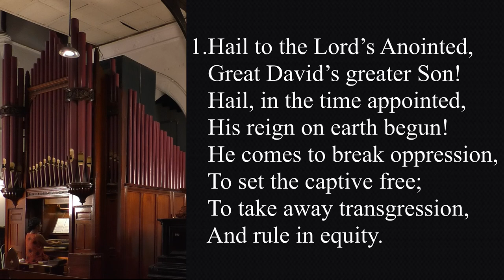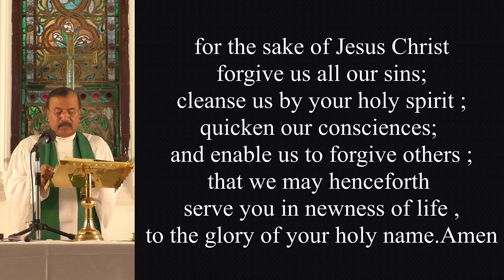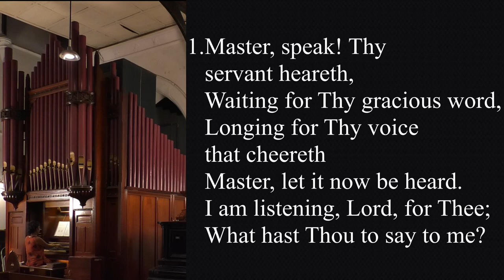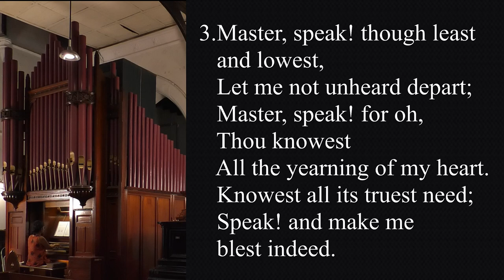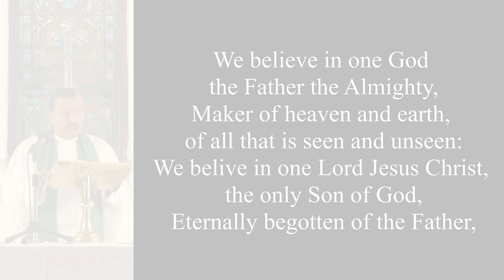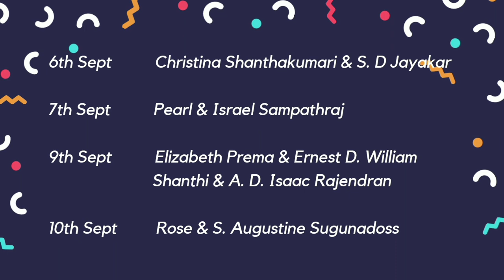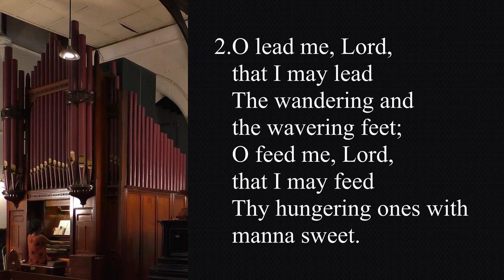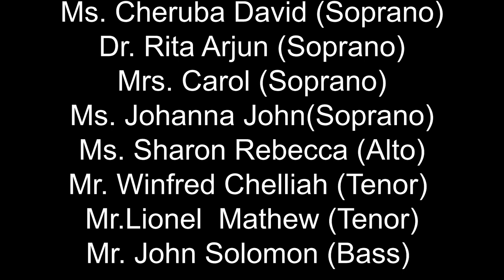Egmore Wesley Church Online Worship Service - 6 September 2020 @ 8:30 am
Rev.V.S.Vijayakumar delivers the Word of God on the topic, Jesus, our Master Teacher, based on the ministry that Jesus carried out when He was on earth. The sermon concentrates on the different aspects that Jesus had, being the ideal teacher. The conversation between Jesus and Nicodemus from John 3 is taken as the Scripture reference.

 Jesus, in this passage, explains to Nicodemus about Salvation. He taught with compassion and authority. Jesus used parables, similes, metaphors, proverbs, and puns to reveal the mysteries of the Kingdom of God. He had a unique style of teaching that made everyone listen to the redemptive narrative.

 May we look up to Jesus as our ideal teacher for everything in life and make His light shine in and through us.